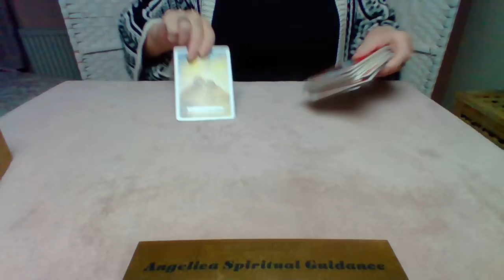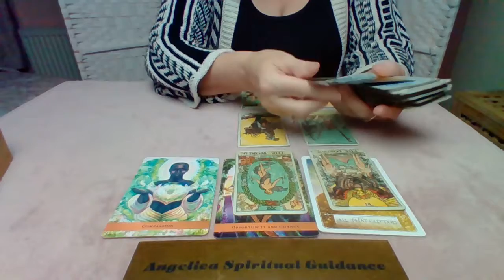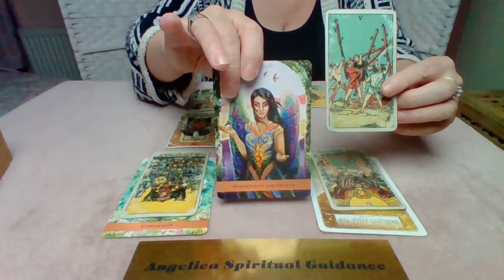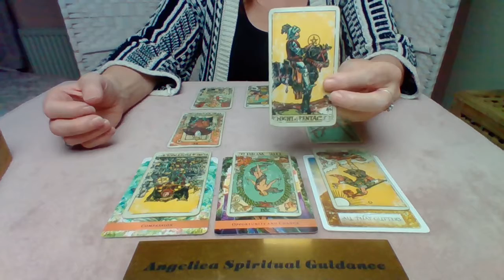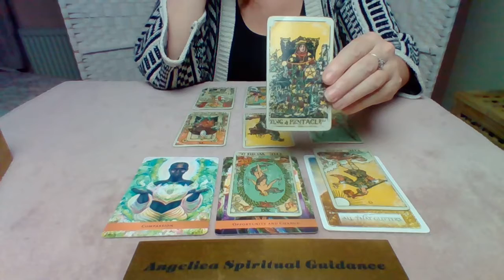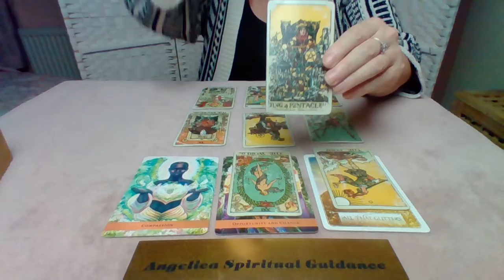Pisces November 2021 - Getting A Greater Understanding Of Things. It's A Time For Change !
I hope you enjoy this November Spirit Message for Pisces.